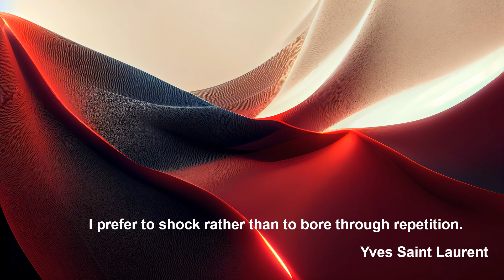Maurice Ravel: Piano Concerto for the Left Hand in D major - Kun Woo Paik - Gary Bertini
Maurice Ravel

Piano Concerto for the Left Hand in D major

Kun Woo Paik, Piano
Radio-Sinfonieorchester Stuttgart
Gary Bertini

Orfeo C 013 821 A
November 1981, Villa Berg, Stuttgart